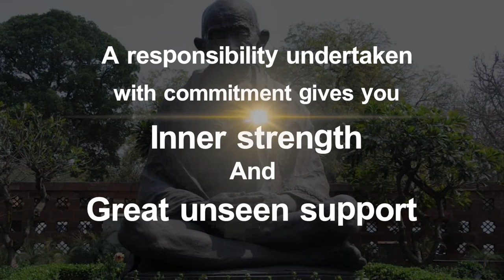Brain Awareness Week@Dr. Sampath Kumar